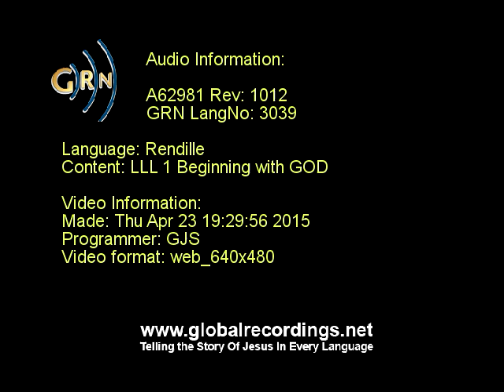Rendille / Randile: The Rendille Language (East Cushitic)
Rendille is an Afro-Asiatic language of the family's Cushitic branch. It's speakers mainly occupy Kenya and have an interesting culture that displays Nilotic influences.

Within Cushitic itself; Rendille is classified as an "East Cushitic" language of that subbranch's "Lowland East Cushitic" subbranch and is considered to have a strong relationship with languages such as Maay, Tunni and Standard/ North Somali where it is in some circles considered part of a "Macro-Somali" or "Somaloid" subbranch of Lowland East Cushitic. Though there are classifications where this is not entirely the case but it is still ultimately a Lowland East Cushitic language.

The video footage/ the images alongside the recordings are entirely the work of folks over at "The Global Recordings Network" who made them for proselytizing purposes/ to aid in the spreading of Christianity. I on the other hand am sharing them for more educational purposes/ for people interested to hear what various Cushitic languages sound like.